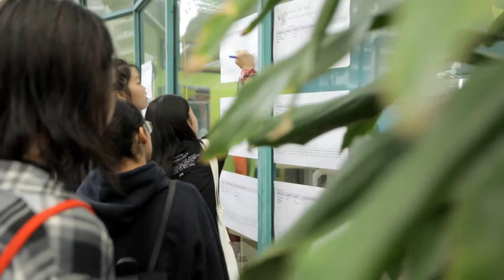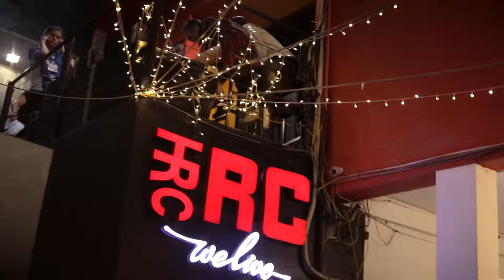MRISAAX2019 @ Hanoi International School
The highlights of the 2019 Mekong River International Schools Association Arts Exchange